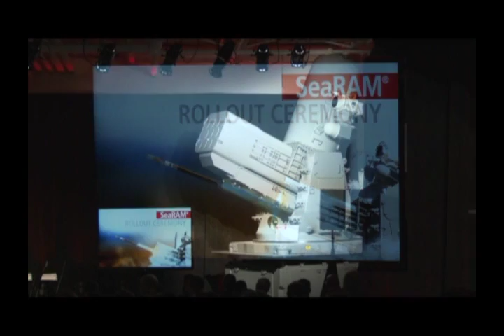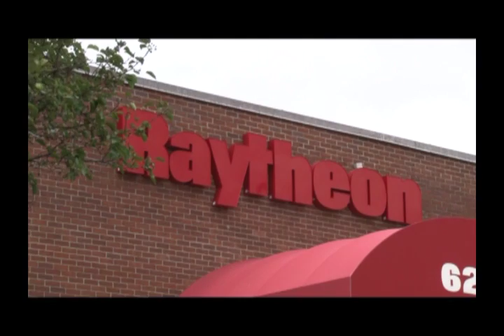Access Louisville: Raytheon rolls out SeaRAM missile defense system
The new SeaRAM missile defense system is just one of the new projects that will be part of Raytheon Louisville's future. August 16, 2016